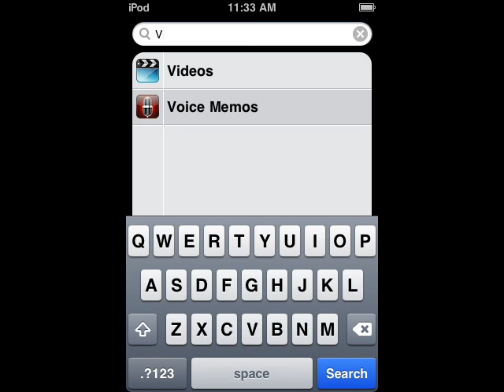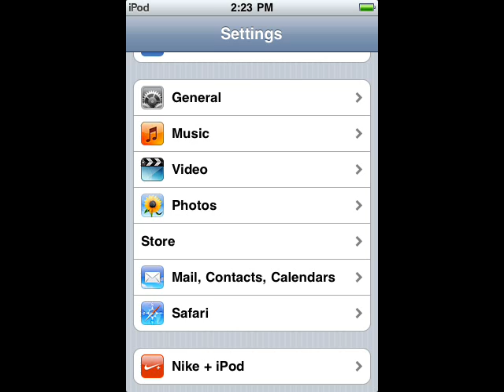iPhone 3.0 iPod 2G ScreenShots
Screen shots of the newest Upgrade